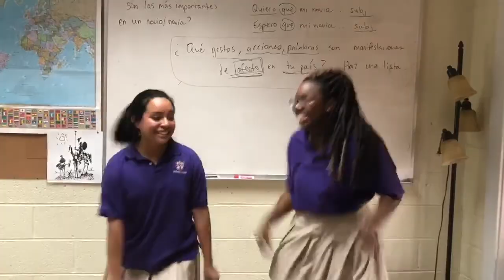iPeriod Dance Party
Students from the "Eye of the Tiger" iPeriod joined forces with Morgan Ivester ('19) to produce this fun dance mashup with the entire Darlington Community.

iPeriod is a part of the Upper School schedule designed to create time for student reflection, inquiry, and ownership of learning. Four days a week, students spend 50 minutes in iPeriod, where they have the opportunity to explore topics, try new activities, and find solutions to problems that interest them.

Darlington is a preparatory school that gives day and boarding students the opportunity to discover their place in the global community. We do this by offering academic and extracurricular explorations personalized for each student, and led by teachers and staff who are exceptionally accessible and encouraging. Darlington students graduate with the confidence, connections, and compassion they need to succeed in college and their career, and be meaningful contributors to the greater good.